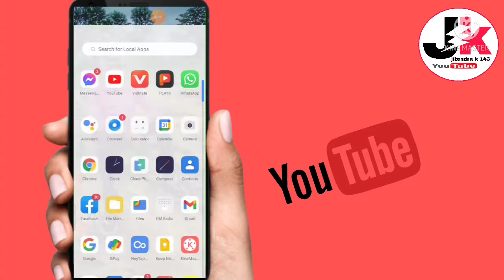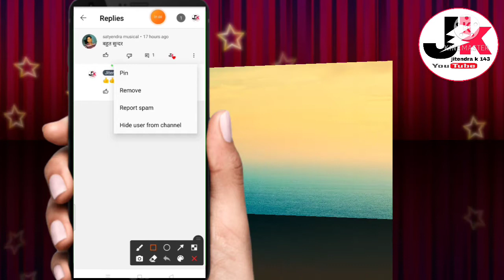comment ko pin kaise kare youtube video how to add comment on youtube channel